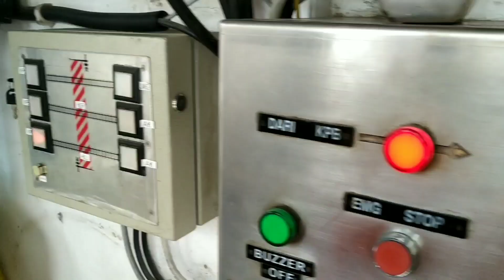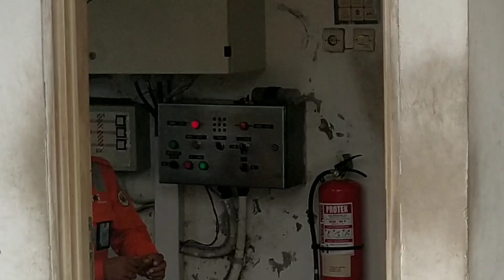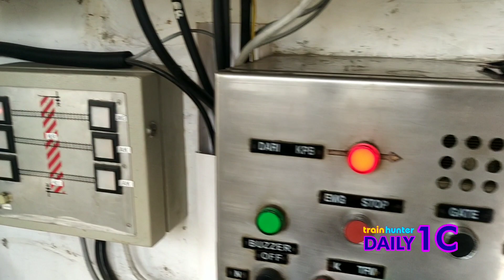Masih Kesepian padahal sudah hari kerja | THI Daily 1C Episode 2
Minecraft!